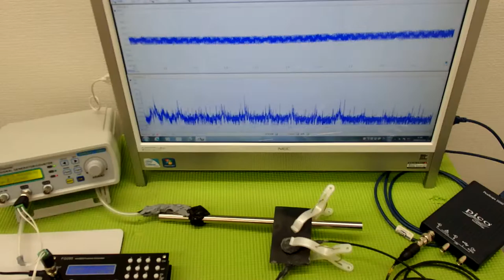表面弾性波を利用した、超音波制御技術 ultrasonic-labo